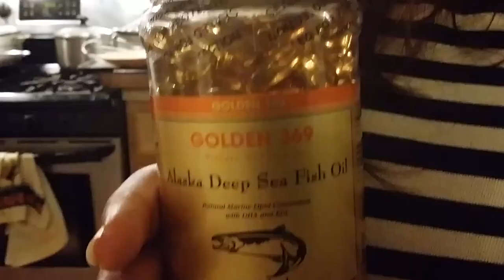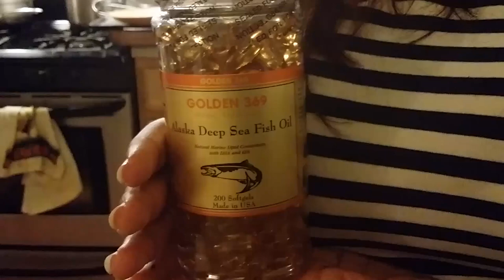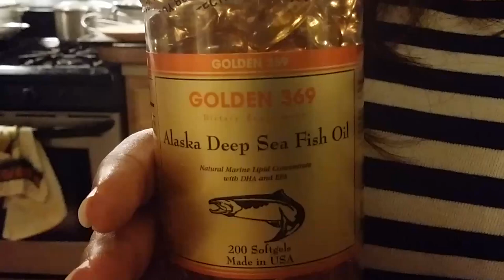Fish Oil Commercial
Probably one of the best commercials for Fish Oil you will ever see.

Includes Bloopers! Watch in HD